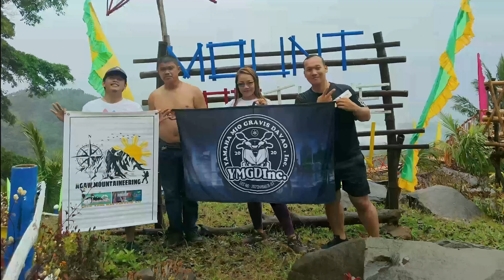PART 1 =MOUNT FORTUNE VIEW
✅ Part 2 😁👍👆HERE☝️👆👌 IF YOU LIKE👍 THE VIDEO PLS.
DAYHIKE AND ADVENTURE
YMGD INC.
AGAW MOUNTAINEERING🏔️👣
THIS VIDEO POST IS FOR INTERTAINMENT AND FUN FACTS OF MY JUNGLE ADVENTURES.

📍 Music credits to:

Songs🎼🎵🎶 ✅ Mac Mafia - Chill Lang (Reggae Remix) Dj Jhanzkie Tiktok Viral 2021